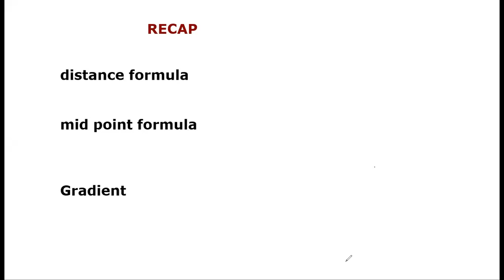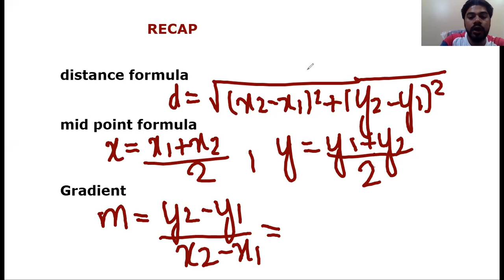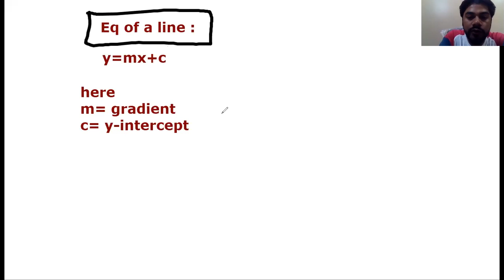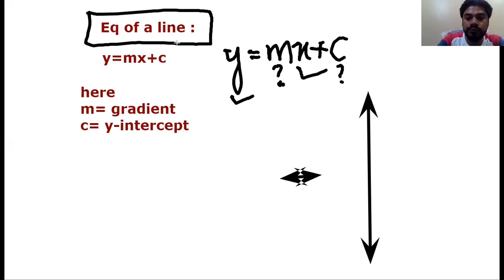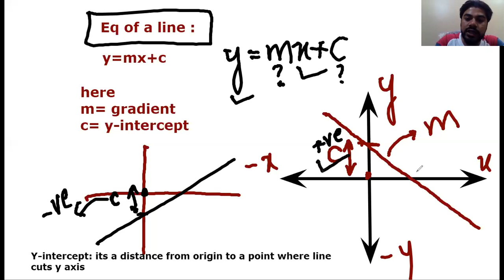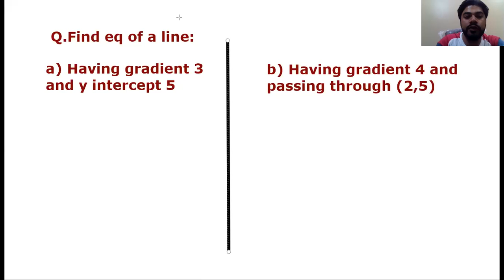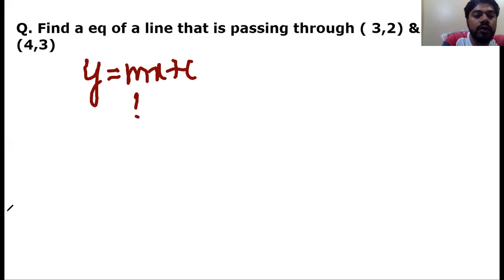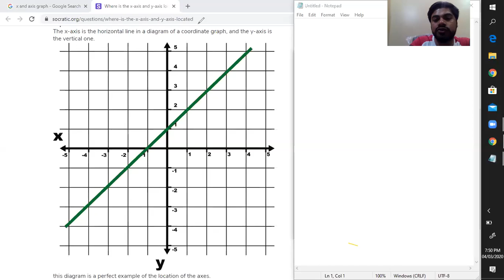Olevels Maths (4024) Co ordinate Geometry (Eq of a Line) Ep 03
Equation of a line
Conditions to find eq of line

Olevels Maths (4024)